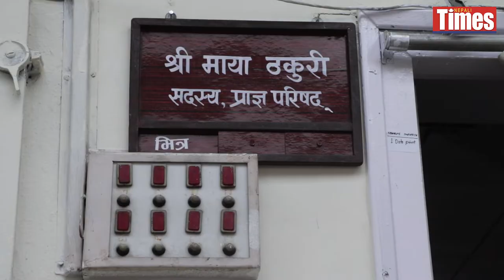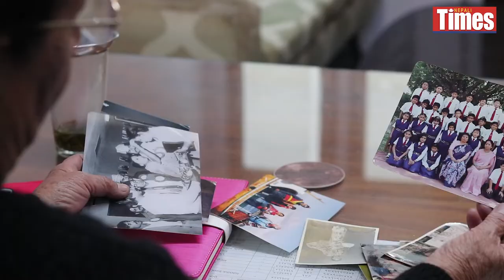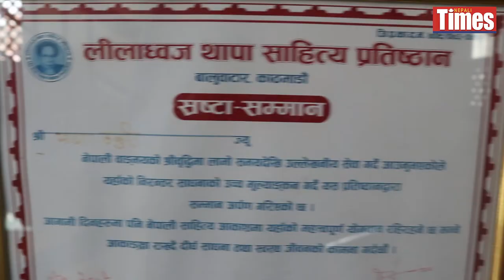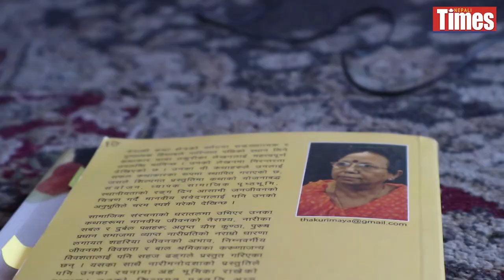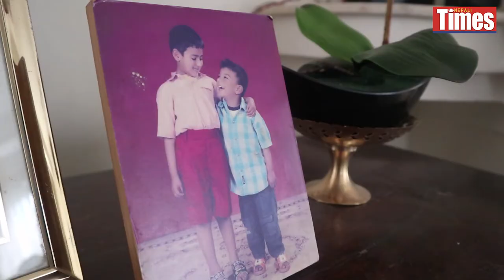Maya Thakuri | Lightroom Conversation | Nepali Times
Maya Thakuri is a member of Nepal Academy and has published eight anthologies of short stories, many of which have been translated into English. She taught herself how to read and write as she never went to school. Now her books are taught in universities in India and Nepal. Watch her talk about her childhood, family and grandchildren, writing and different emotions.